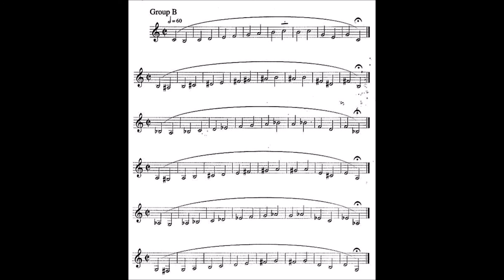ViNCENT CICHOWICZ Long Tone Studies for Trumpet VC II Série B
Chicowitz Long Tone Studies for Trumpet VC II Série B

Os estudos de Chicowitz são considerados um dos mais importantes para o desenvolvimento de som,  fluência e afinação no trompete. Todo trompetista deve ter estudos como estes em suas rotinas diárias de aquecimento (warm-up)

Chicowitz's studies are considered one of the most important for the development of sound, fluency and tuning in the trumpet. Every player should have studies like these in their daily warm-up routines.

If you want to support me develop this channel and do even more materials you can do it here :

TROMPETE - TRUMPET - TROMBA - TROMPETA - HORN - CORNET
トランペット - 喇叭 - بوق - TROMPETTE - חֲצוֹצְרָה - труба - τρομπέτα